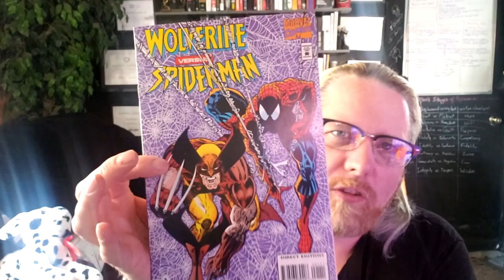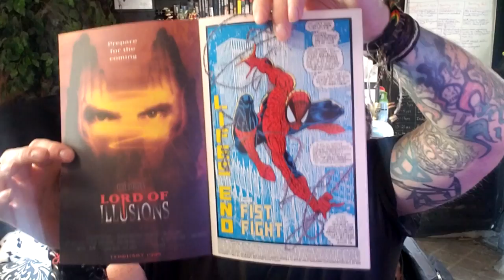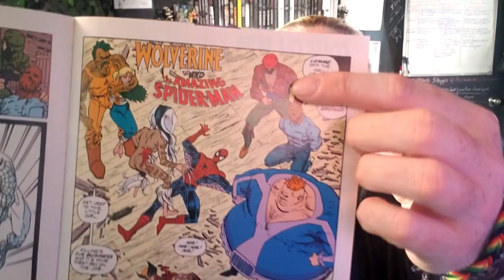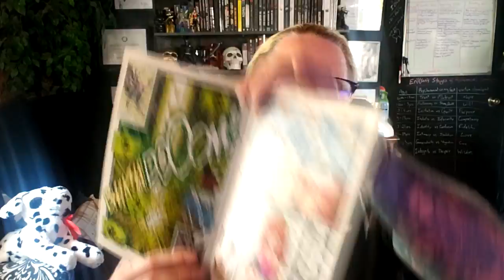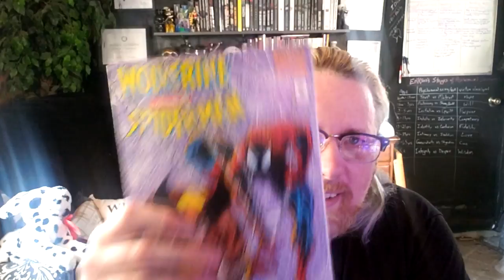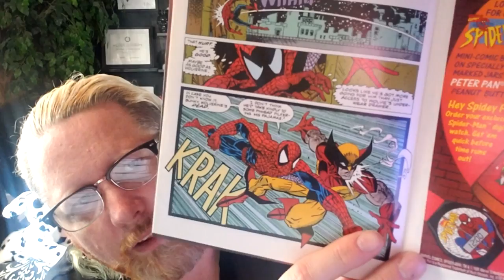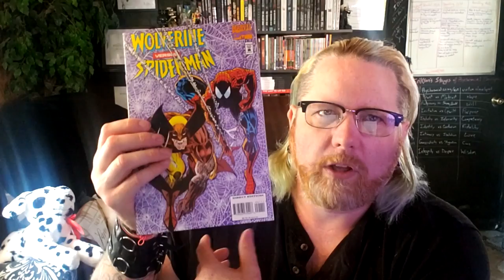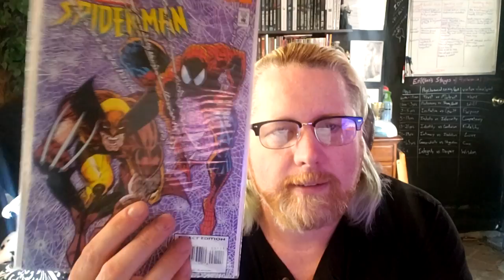Wolverine vs Spider-man 1995 | Erik Larsen | Marvel Comics Presents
Wolverine vs Spider-man 1995 | Erik Larsen | Marvel Comics Presents | Erik Larsen's worst work and quite possibly the worst comic ever!

Wolverine Vs. Spider-man (1995) collects Marvel Comics Presents Wolverine # 48, 49, and 50, the "Life's End" story parts 1,2, & 3 from 1990.
Script and Pencils by Erik Larsen
Inks by Joe Rubinstein
Colors by Gregory Wright
Letters by Jade Moede
EditingKelly Corvese (assistant edtior); Terry Kavanagh (editor)

Comicgeddon TV is written and produced by S.M. Cornthwaite.

My Favorite titles: Ghostbusters, The Phantom, The Shield, Power Rangers, Superman, Green Lantern, Firestorm, and Spider-man.

Favorite film franchises: Ghostbusters, Back to the Future, Halloween, Gremlins, Karate Kid, Rocky, Indiana Jones, Scream, Beverly Hills Cop, Grumpy Old Men, MCU, Crocodile Dundee, Star Trek, and Star Wars.